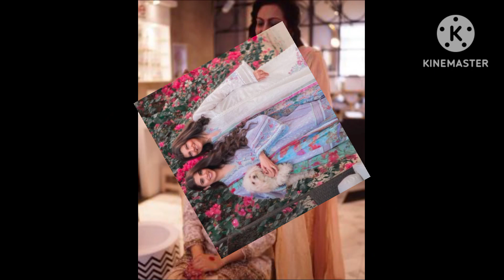Mothers Of Pakistani Actresses🌺|| Pakistani Actress With Their Mothers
Welcome to my sewing and crafting channel @Stylish World. In this video we are sharing with you Pakistani Actresses Pictures With Their Mothers.